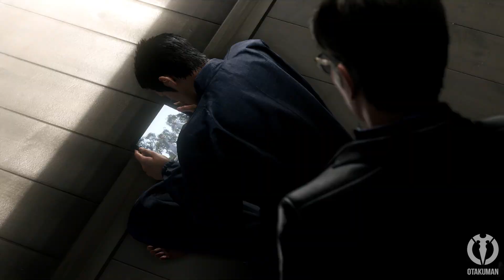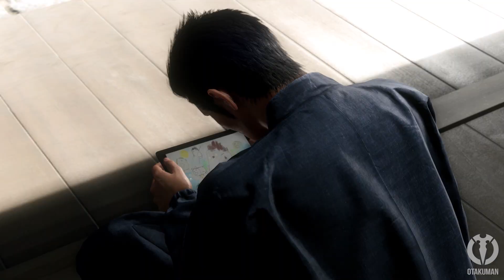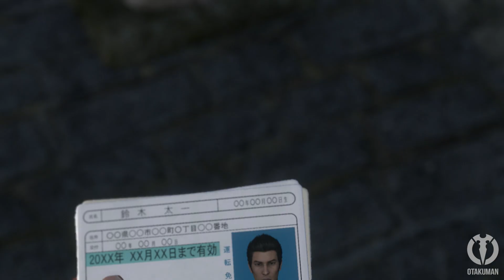LIKE A DRAGON: GAIDEN (ITA) - Parte 24- FINALE - Ultimo Atto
CAPITOLO FINALE: L'UOMO SENZA NOME
⚡️PLAYLIST LIKE A DRAGON GAIDEN: THE MAN WHO ERASED HIS NAME⚡️
❤️ SE APPREZZI IL CANALE, SUPPORTALO!